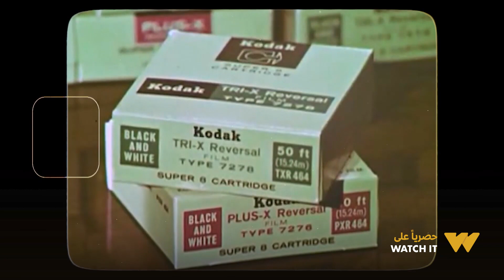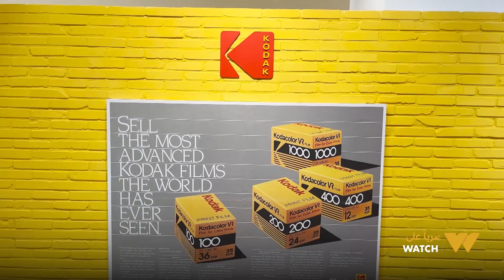لوغاريتم | قصة صعود وانهيار "كوداك" أكبر دليل على أهمية التطوير ومواكبة التكنولوجيا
هذا العرض ساري من خلال الموقع الالكتروني